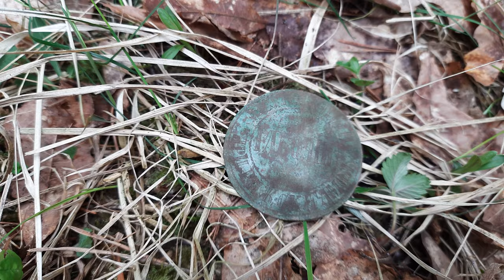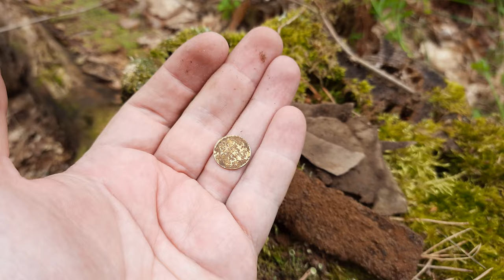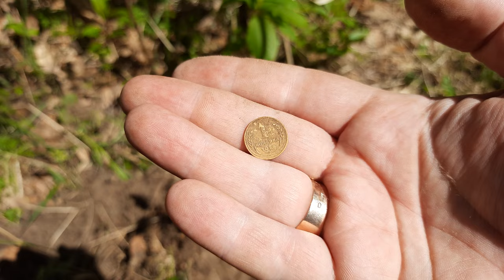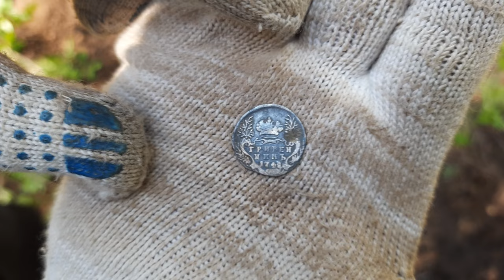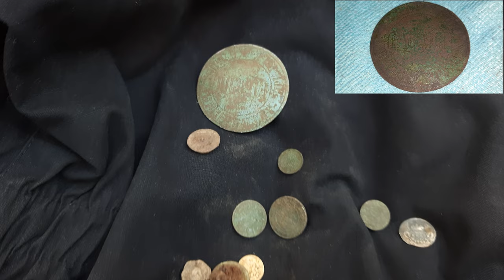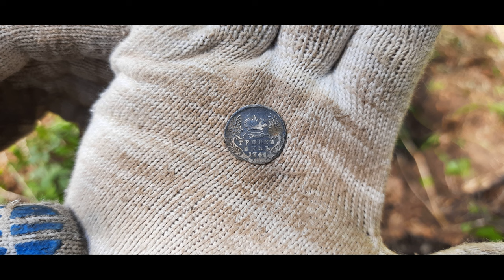От таких находок аж руки затряслись! Лесной КОП | Первый шурф с Nokta Simplex и Garrett Apex.